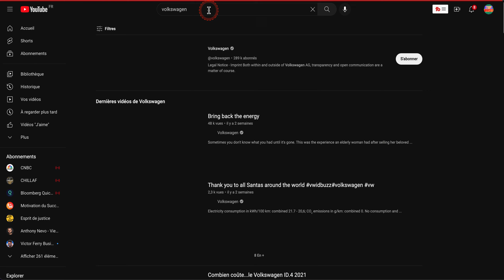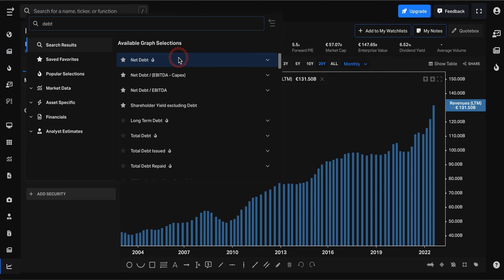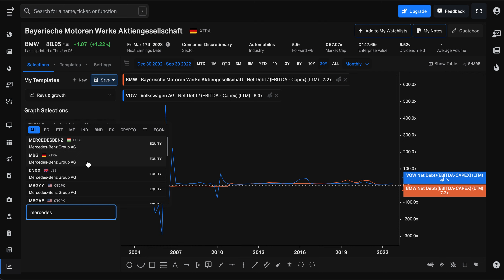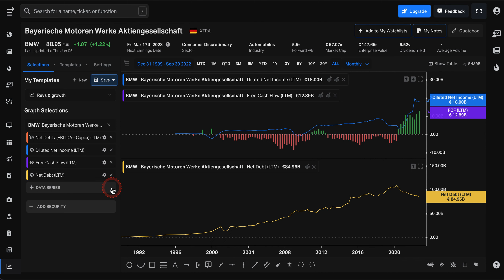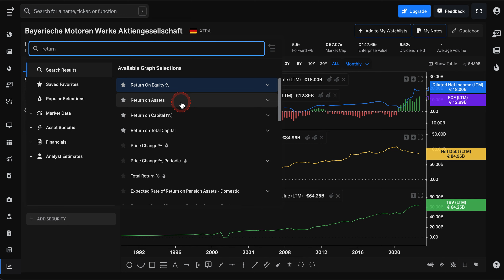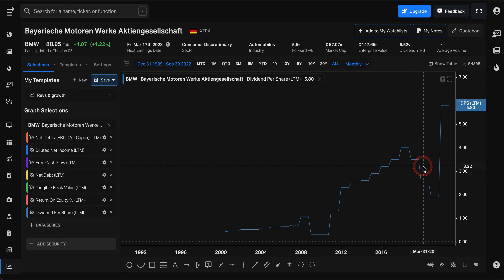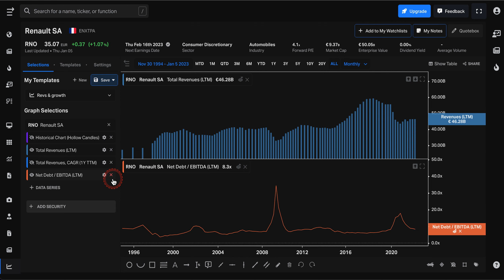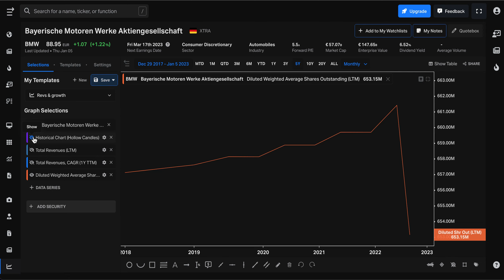BMW GROUP : investir maintenant ?